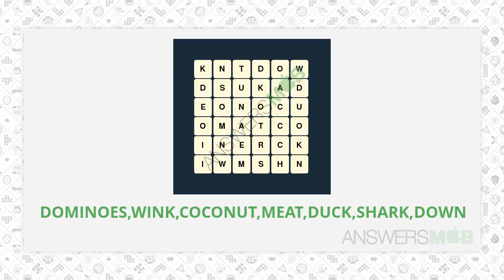WordBrain Chef Level 1 Answer - AnswersMob.com